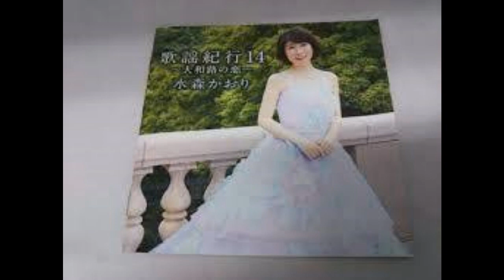佐渡航路 元唄：水森かおり COVER4788